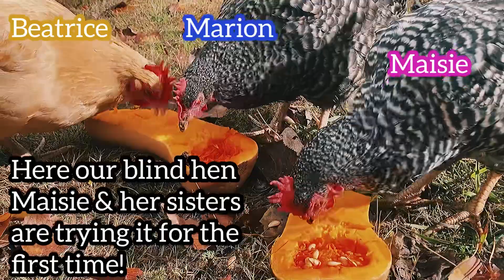Can Chickens Have Butternut Squash?🐓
♥️Can chickens eat butternut squash? Is butternut squash safe for chickens?♥️ Watch this video to find out! ♥️🥰♥️

🐓Check out our videos on caring for blind chickens down below!🐓